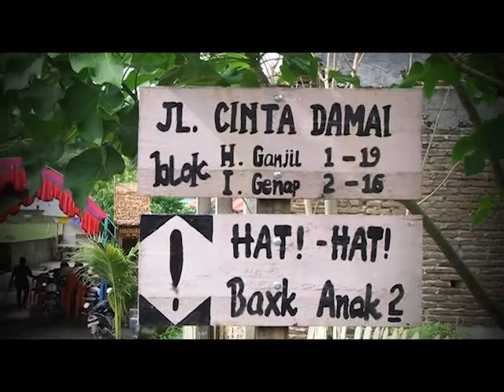Dimal + Tikha | Traditional Wedding Bugis Makassar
Pernikahan Adi Akmal & Nur Sartika berlangsung di Makassar pada tanggal 3 Maret 2012.

Produced by : Mattuju Indonesia™
DoP & Editor : And. Salam Chaer
Package Choice : Minimalist (Complete Documentary)
Back Sound: Duncan James - Keddy | i Believe my heart